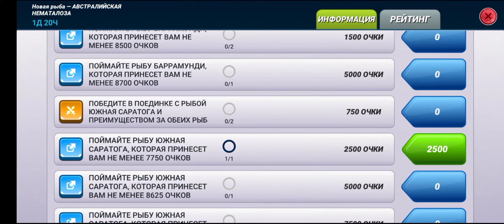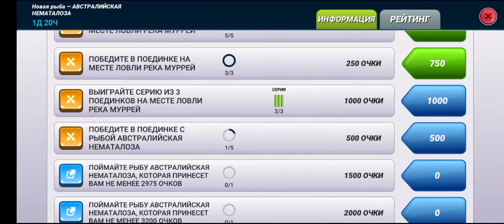Новая рыба Австралийская Нематолоза,Река Мюрей, fishing clash, фишинг клеш